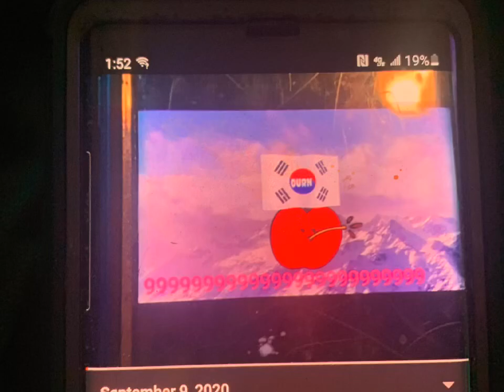September 9, 2020